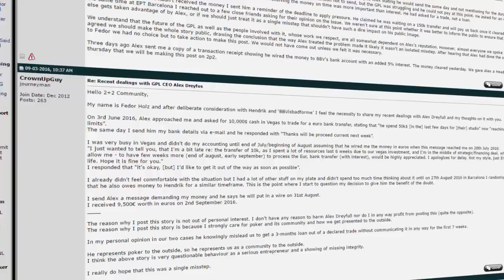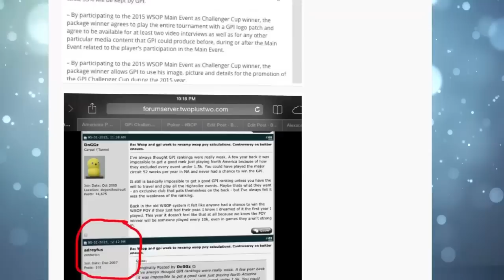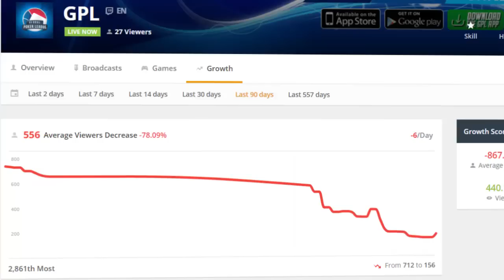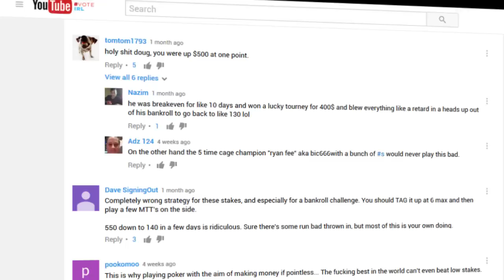PolkerNews - Fedor Holz Update, Alex Dreyfus Exposed, Poker Hall Of Fame Bureaucracy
Doug recaps the latest news, views and gossip in poker and shares his two cents. See timestamps below:

0:44 - Recap of WCOOP and plans for the near future.
1:31 - Problems with the Poker Hall of Fame procedures and credibility.
6:00 - Alex Dreyfus, history of slow paying, shady loans, GPL decline
14:51 - A bad reg wins a tournament
15:01 - Doug contemplates retirement in light of Fedor Holz's continued success.